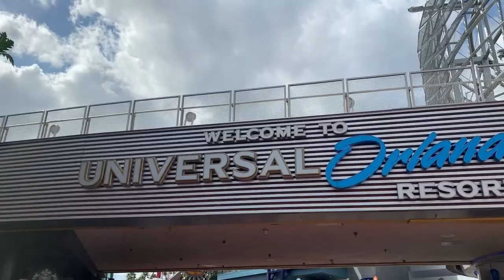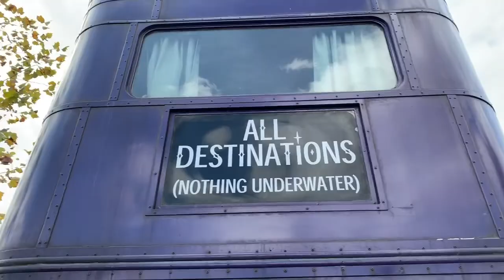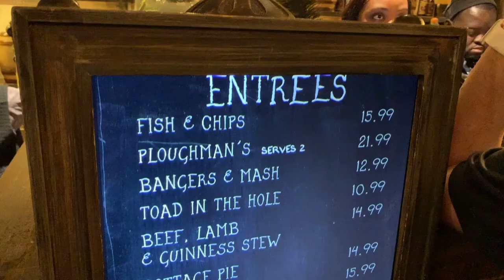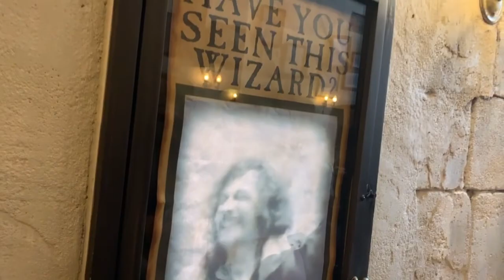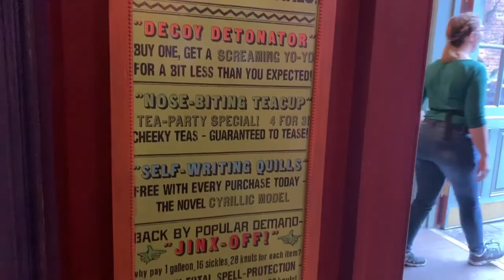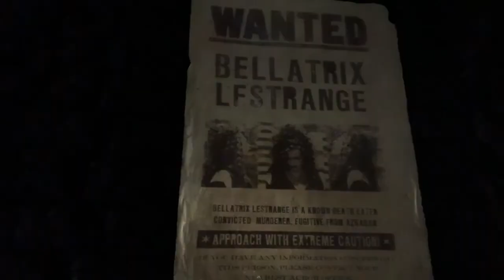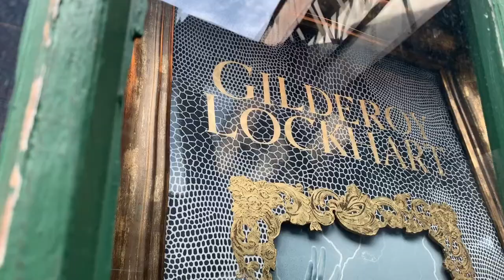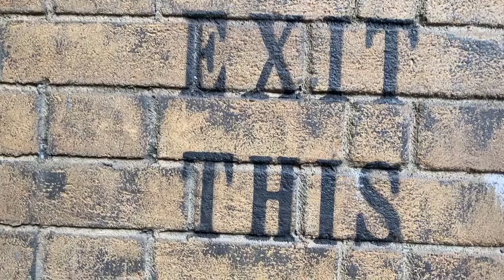Diagon Alley - Universal Studios Orlando's Wizarding World of Harry Potter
Join us as we venture to The Wizarding World of Harry Potter. As the bricks peel back on the streets of London, Diagon Alley appears at our fingertips. Whether you require the assistance of Olivander's or Gringott's, all your wizarding needs will be met at Universal Studios Orlando Resort!